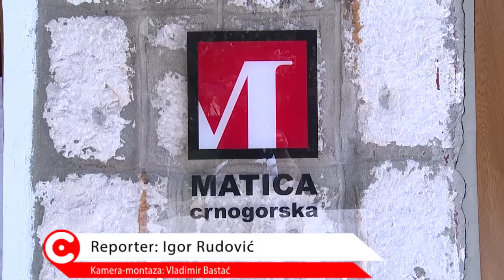RTV Cetinje - Udruženje Crnogoraca iz Amerike dodijelilo nagradu najboljoj učenici cetinjske Gimnazi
Udruženje Crnogoraca Amerike dodijelilo je novčanu nagradu od hiljadu eura najboljoj učenici cetinjske Gimnazije Milici Knežević. Nagradu je uručila Seka Vučićević u prostorijama Ogranka Matice crnogorske na Cetinju...